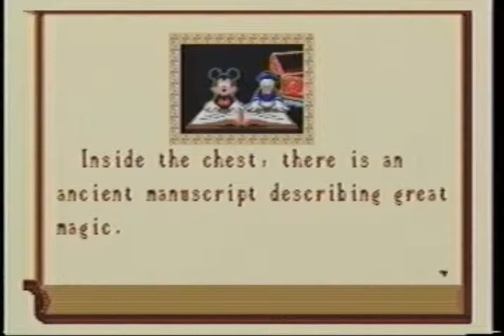C&E Vs World of Illusion Part 3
It begins!  Our first playthrough on youtube, and to start things off, we're taking on an old childhood favorite.  This installment consists of the rest of level four and the first half of the fifth and final level.

This is our first time doing one of these, so we're well aware that we're still working on finding our style right now.  Any constructive criticism is welcome.